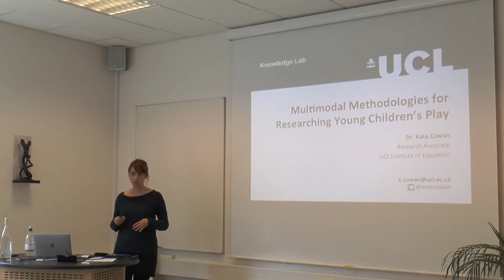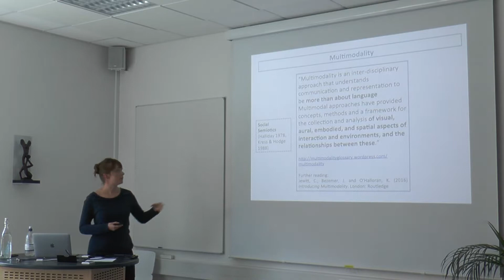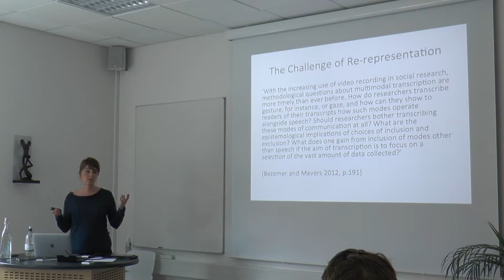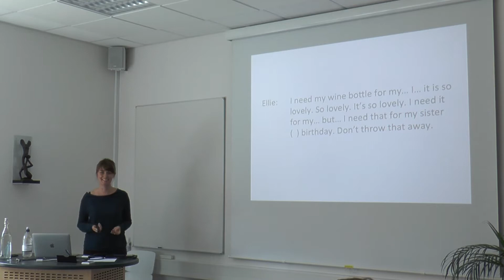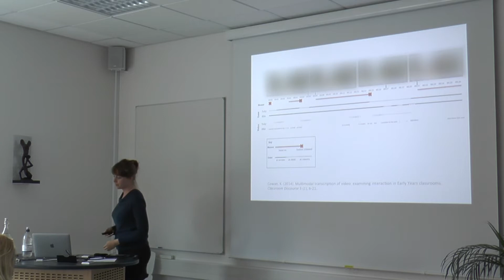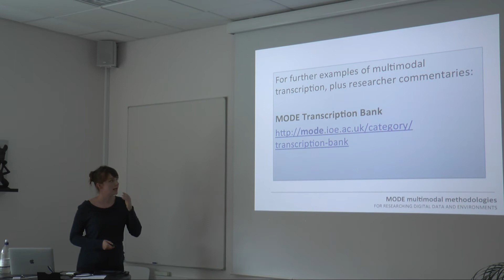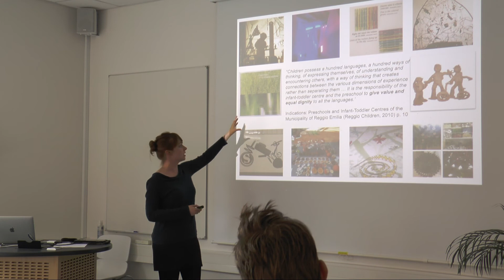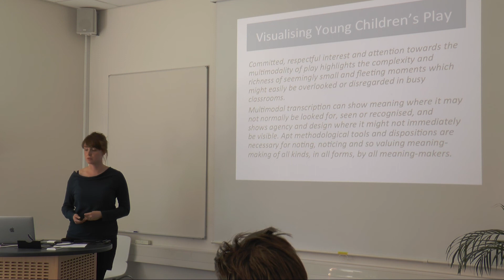Kate Cowan: "Multimodal Methodologies for Researching Young Children’s Play"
In April 2018, the IMC project Playtack organised a Bootcamp on the means and challenges of doing research with and about children entitled "What´s going on in there?". It was visited by Sarah Beck, (University of Birmingham), Kate Cowan (UCL Knowledge Lab), Katherine McAucliffe (Boston College), and Azzurra Ruggeri (Max Planck Research Group iSearch)

For more IMC and Playtrack news, follow @interact_minds on twitter